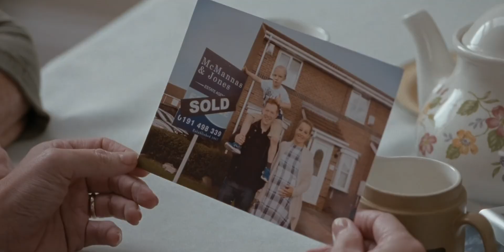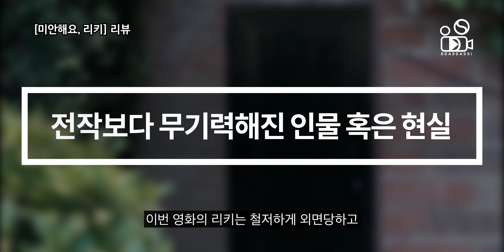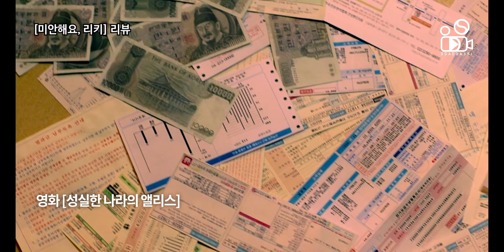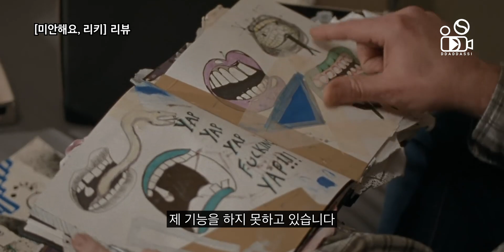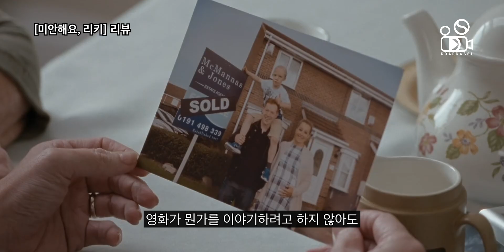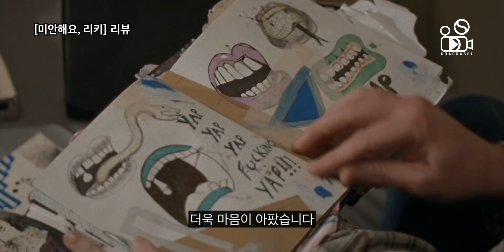영화 [미안해요, 리키] 리뷰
* 모든 리뷰에는 영화의 전반적인 내용 일부가 포함되어 있을 수 있습니다. 이점 참고하시기 바랍니다.

미안해요, 리키 / 2019년 12월 19일

감독 : 켄 로치
배우 : 크리스 히친, 데비 허니우드, 케이티 프록터, 리스 스톤